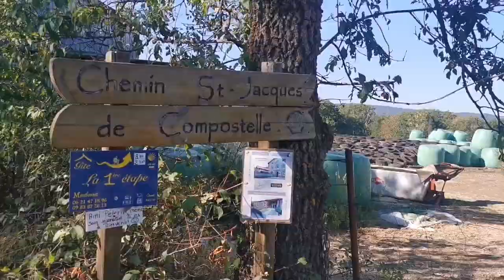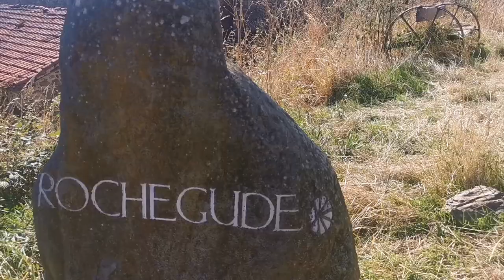1e étape chemin de Compostelle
Etape Le Puy / Monistrol d'Allier 44 km Sept 2023